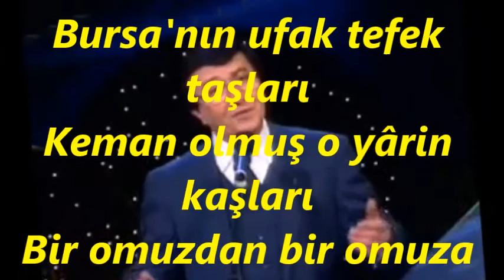Selçuk AYGAN-Meşeli Dağlar Meşeli (HÜSEYNİ)R.G.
SOLİST:
*SELÇUK AYGAN*
VİDEOYU YAPAN
*RECEP GAYRETLİ*
GÜFTE:
BESTE: ANONİM
USUL: AKSAK
MAKAM: HÜSEYNİ
Meşeli dağlar meşeli
İçinde halı döşeli
Kül oldum aşka düşeli
A benim esmer güzeli
Yarimle kol kola gezeli
Bursa'nın ufak tefek taşları
Keman olmuş o yârin kaşları
Bir omuzdan bir omuza saçları